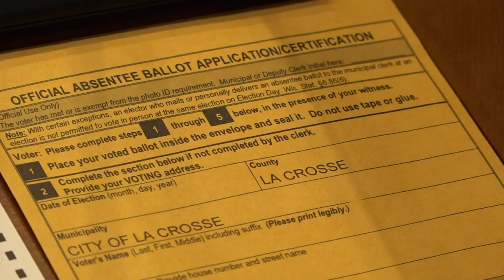In-person absentee voting opens tomorrow